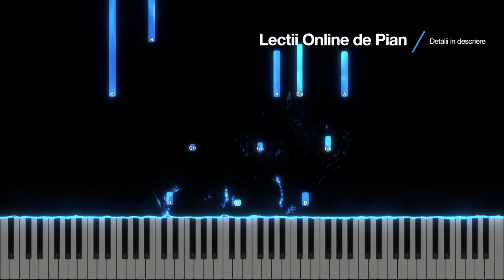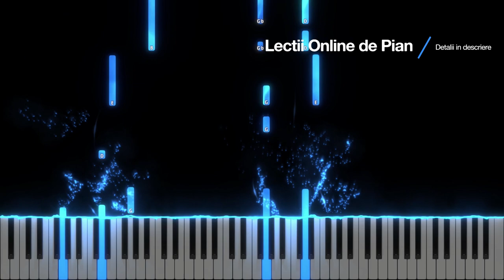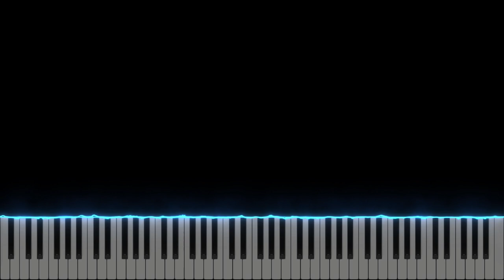Doamne indruma-mi pasii - Diana Scridon - Negativ Pian - Tutorial - Partitura disponibila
Tempo : 69
Gama : Si minor

Muzica si versuri : Otto Pascal